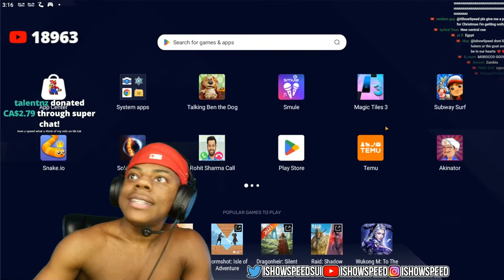iShowSpeed vs Akinator..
🎮 Keyboard&Mouse.

Credits,
Darren Watkins | IShowSpeed | Jr. 🇵🇹